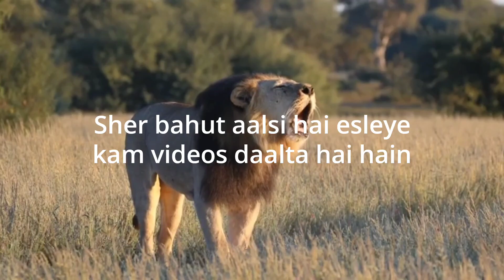Best Solve On Camera For Now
Hey guys

Share also